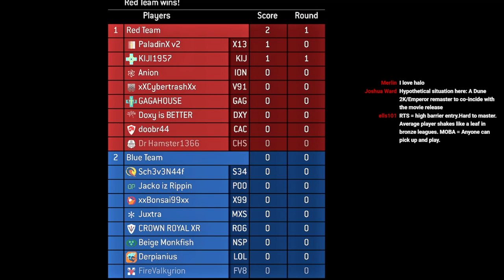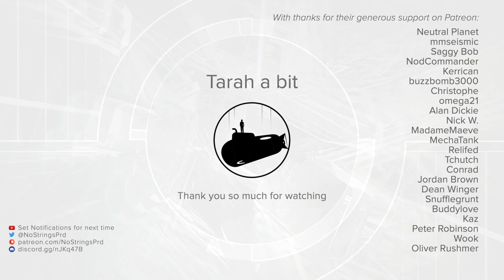Talking About the Dune RTS Licence - Stream Highlight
I AM NOT A LAWYER, I should have qualified these statements, but this is all to the best of my limited understanding